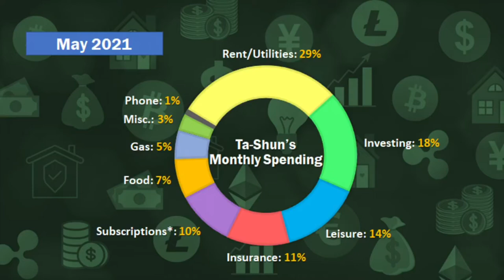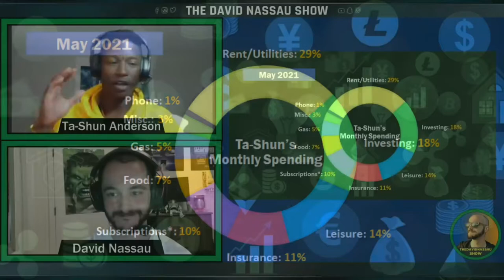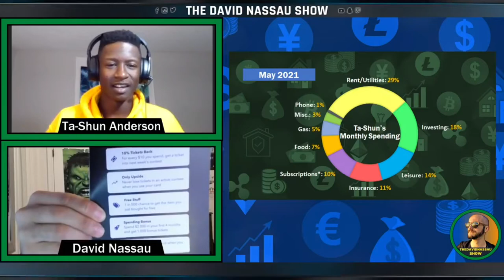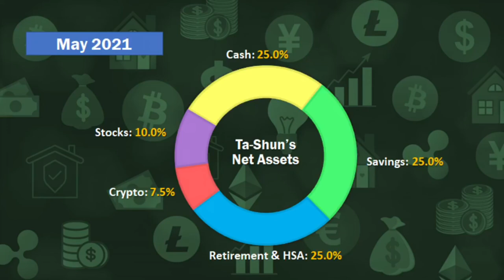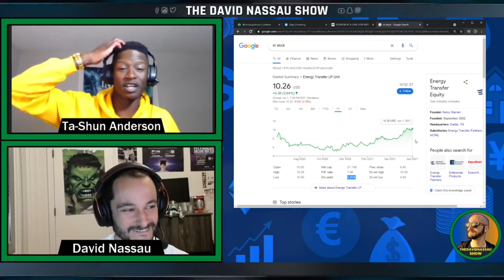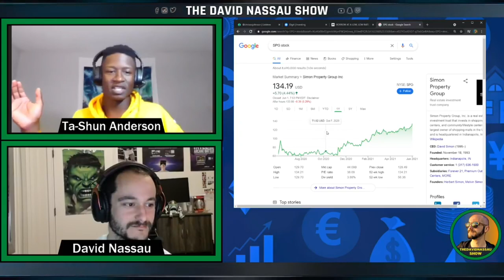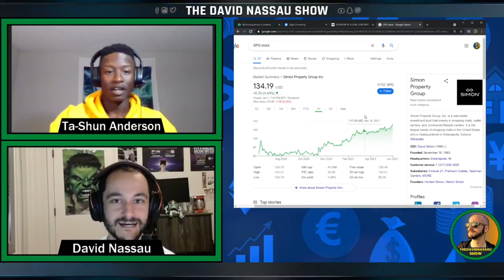Investing in Yourself at 26 | TheDavidNassau Show | Episode 5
About Ta-Shun:
Ta-Shun graduated from the University of Florida in 2018 with a major in Political Science and a minor in Innovation. His plan was to double major at UF and venture into Criminal Law. After taking a gap year, he began to dip more into what my individual drive and goals in life were and one thing that has also held strong with him was my love to make and handle money. He started several small businesses and have had business cards for my neighborhood lawn care, car wash, and dog watching gigs at 11 or 12.

Society says to trade your time for freedom, go to school, accumulate debt, then work a job for 40 years until you collect retirement, but that isn’t the life for Ta-Shun. The pandemic lit a match in his fire and reminded him that no one is going to save him. It’s up to him to create his financial plan and ensure He’s stable.

After sitting on the sidelines and just doing a bunch of reading here or there regarding investing, Ta-Shun finally jumped off the porch Nov 11th, 2020 and began to put his money where his mouth is. While he is no expert, he has put the hours into researching, reading, and studying how the rich get richer. Furthermore, He’s begun to teach his friends and family members how to maneuver their money and set themselves up for the future.

The goal for Ta-Shun is generational wealth and to be the first in his family to pass along generational assets and He’s going to do it brick by brick.

TheDavidNassau Show profiles 𝗿𝗲𝗮𝗹, everyday people around the world sharing how they spend and invest their money. Each conversation is open, honest, and meant to demystify & dig into the taboo topic of personal finance.

Learn why and how people 𝗷𝘂𝘀𝘁 𝗹𝗶𝗸𝗲 𝘆𝗼𝘂 use their hard earned money.
Join us LIVE to ask questions directly and participate in our conversation!

Keep doing BIG things!